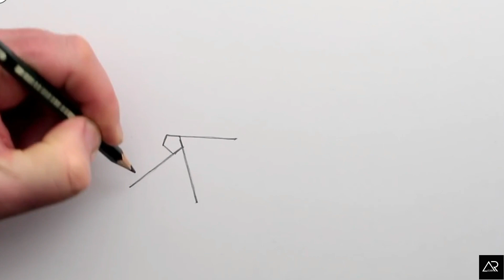How to Draw An Impossible 3D Star Narrated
How to Draw Step by Step: Free online drawing tutorial

See How to Draw The Colosseum, take your time, realistic drawing. Would you like to learn to draw from scratch? View my new drawing course for beginners:
Music used in this drawing tutorial:
No 4 Piano Journey by Esther Arami
No 10 A New Beginning by Esther Abrami